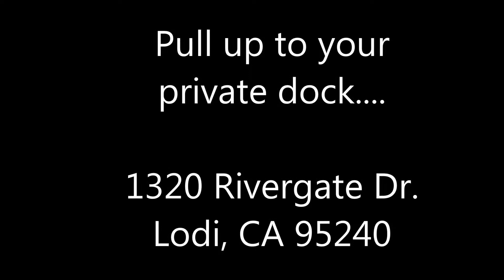1320 Rivergate Dr Lodi, CA 95240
Schaffer & Company Realtors, Inc. proudly presents: 1320 Rivergate Dr. Lodi, CA 95240. Custom updated home with the river in your very own yard.